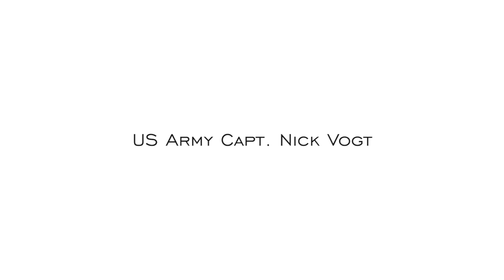Nick Vogt Profile Video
Watch as Gary Sinise shares a story of sacrifice featuring wounded hero US Army CPT Nick Vogt (Ret.). Gary Sinise Foundation was proud to provide Nick and his family a specially adapted smart home through our R.I.S.E. program.